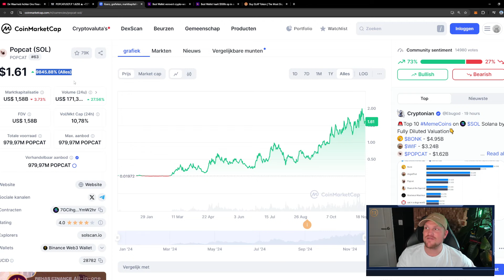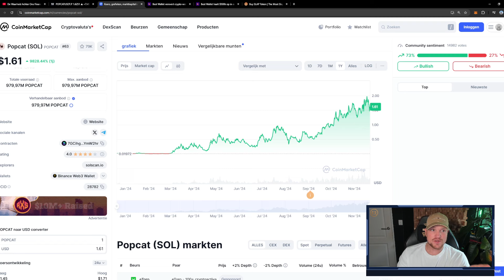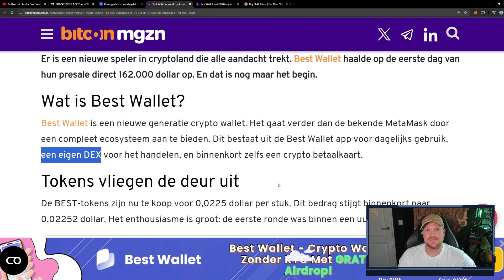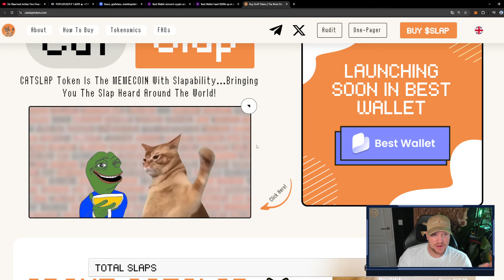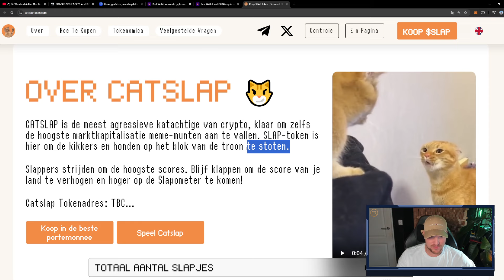$CAT met 68% in November gestegen - Is deze nieuwe listing een uitblinker vandaag? | SLAP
Zal deze nieuwe katten MEME Coin POPCAT kunnen inhalen?

Er is een nieuwe Straight to Dex Launch token LIVE:
SLAP CAT

Mijn naam is Elroy Heisterkamp en ik ben eigenaar en T.A. specialist bij Het Crypto Huis. Ben jij geïnteresseerd in cryptocurrencies, het leren lezen van de markt maar weet u niet hoe u moet beginnen? Neem dan gerust een kijkje op